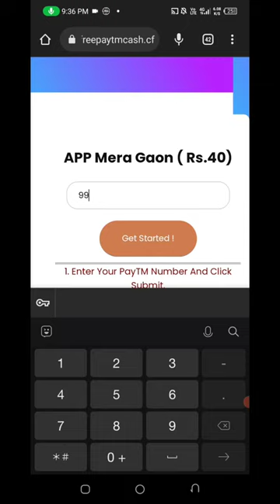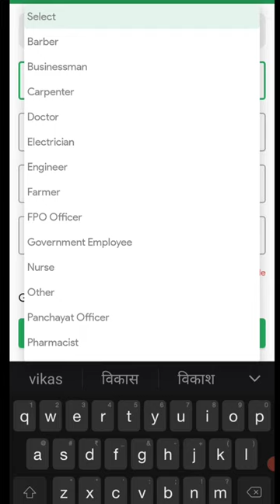🤑Today New Campaign Loot Offer 40₹+40₹+40₹ Instant Paytm Cash || Tasks💰Campaign BUG|| New Paytm app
quote paytm
2 paytm accounts
2 paytm in one phone
2 paytm account kyc
loot paytm cash
loot paytm
loot paytm gold
3 patti paytm cash 2021
50 rs paytm loot
5 rs paytm cash
bp paytm
e paytm
e-campaign
1 paytm cashback points equal to
1 paytm first points equal to
2 paytm accounts
2 paytm in one phone
20 paytm cash
paytm 7 pe 700 cashback offer
paytm 9apps